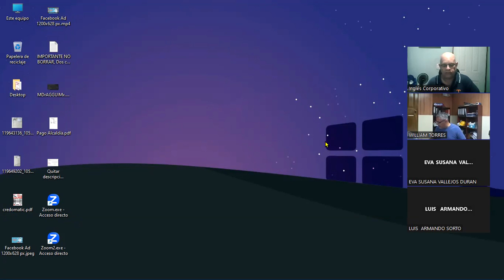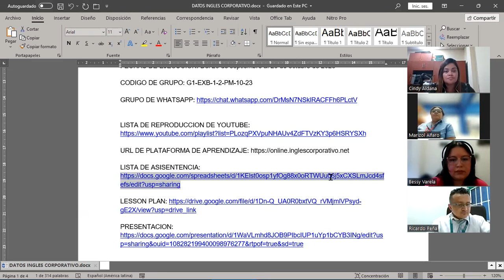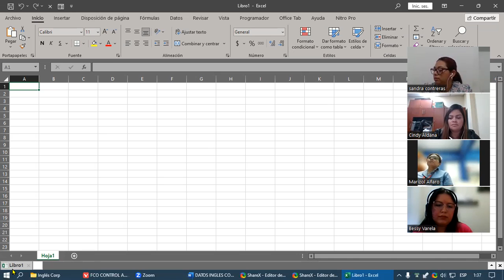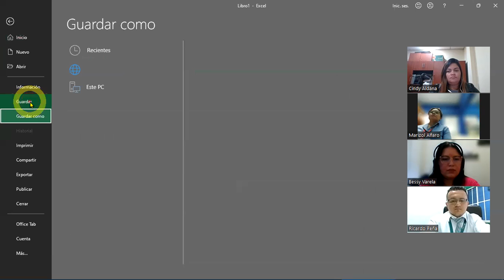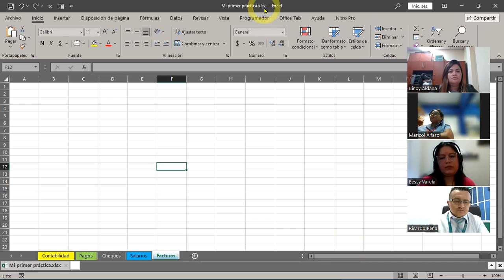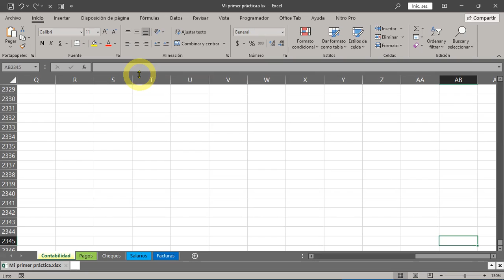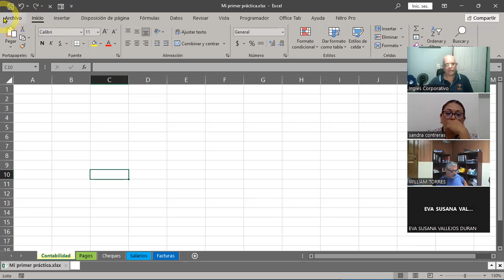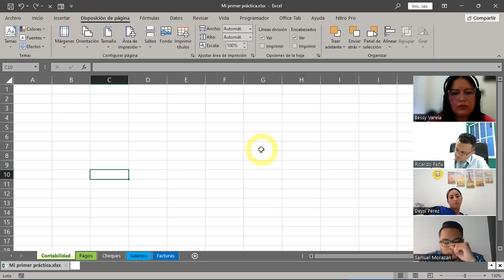SESION 1 26-09-2023 -IC29811-0028-2023-CABRERA-Conceptos básicos de excel